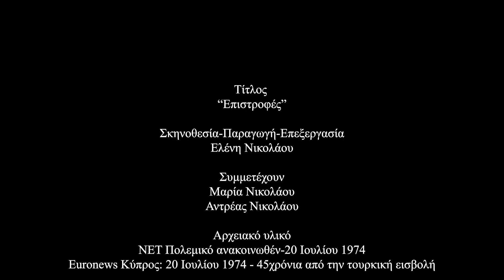RETURNS by Eleni Nikolaou 2020